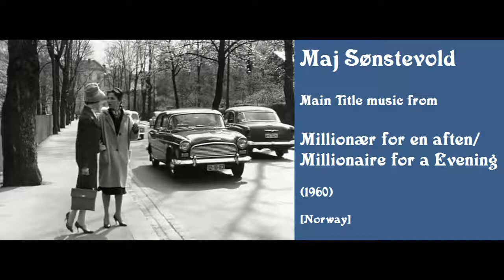Maj Sønstevold: Millionær for en aften - Millionaire for an Evening (1960)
Maj Sønstevold: Main Title music from Millionær for en aften -   Millionaire for an Evening (1960). [Norway]